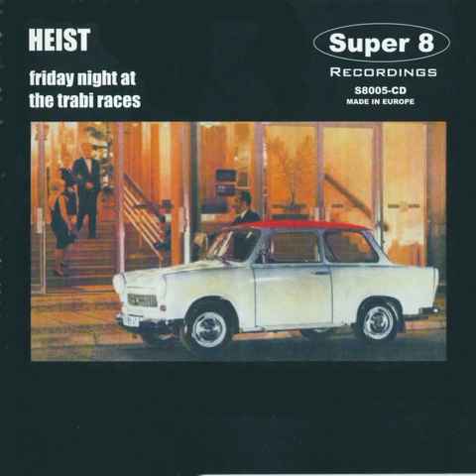Heist - Cold War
from the album "Friday Night At the Trabi Races", 2000